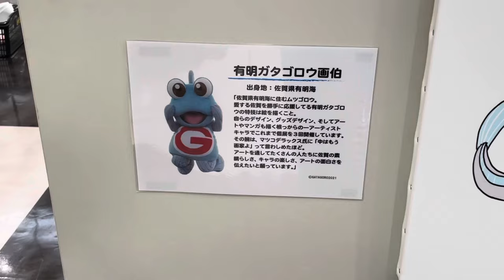全国キャラキャラ展覧会に行ってきました 8/28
2021/8/28
そごう大宮店8階大宮ロフト　バラエティ雑貨売場
2021/8/28〜2021/9/23